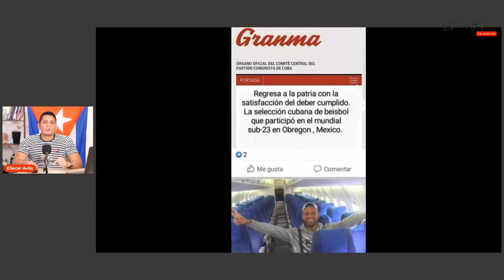El equipo se queda vacío.